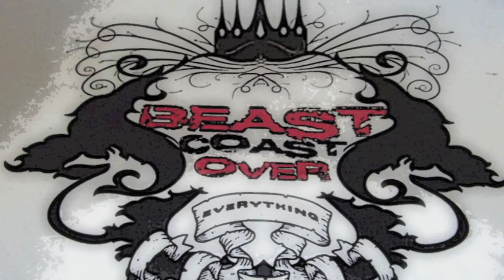Punch Gwapo - BeastCoast in the building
a lil preview of the L.O.R mixtape .

Produced By PG